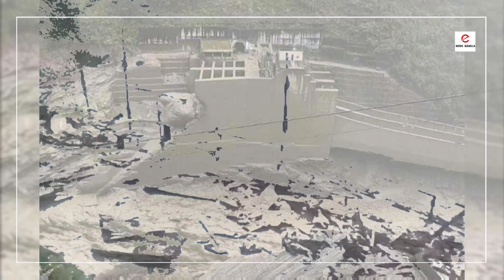সিকিমের একের পর এক লা*শ জলপাইগুড়িতে😢||দুর্গন্ধের ঠেলায় অস্থির সাধারণ মানুষ😞